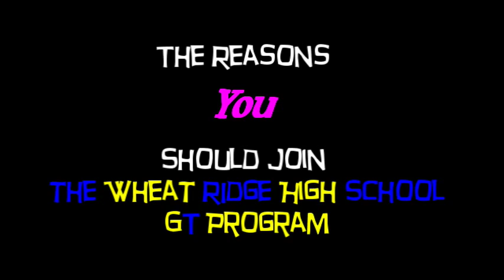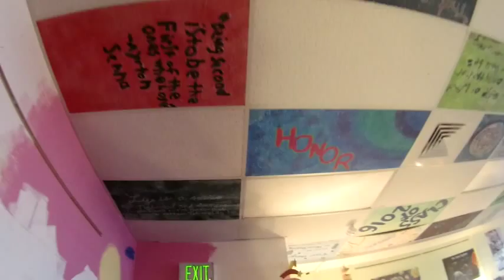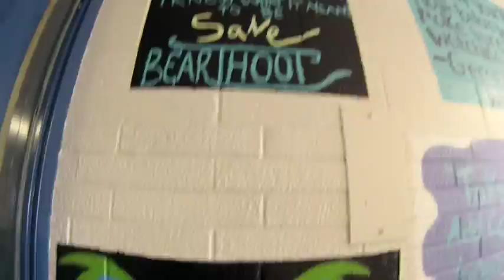The Gifted and Talented Center at Wheat RIdge High School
This is a student created video that provides a brief overview of the GT Program at WRHS.